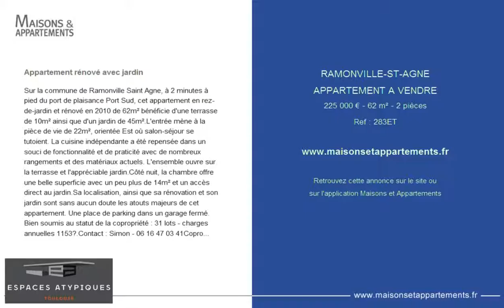RAMONVILLE-ST-AGNE - APPARTEMENT A VENDRE - 225 000 € - 62 m² - 2 pièces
Référence : 283ET

Appartement rénové avec jardin
Sur la commune de Ramonville Saint Agne, à 2 minutes à pied du port de plaisance Port Sud, cet appartement en rez-de-jardin et rénové en 2010 de 62m² bénéficie d'une terrasse de 10m² ainsi que d'un jardin de 45m².L'entrée mène à la pièce de vie de 22m², orientée Est où salon-séjour se tutoient. La cuisine indépendante a été repensée dans un souci de fonctionnalité et de praticité avec de nombreux rangements et des matériaux actuels. L'ensemble ouvre sur la terrasse et l'appréciable jardin.Côté nuit, la chambre offre une belle superficie avec un peu plus de 14m² et un accès direct au jardin.Sa localisation, ainsi que sa rénovation et son jardin sont sans aucun doute les atouts majeurs de cet appartement. Une place de parking dans un garage fermé.